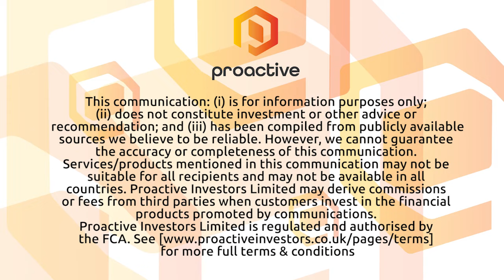SKS Technologies continues to focus on national expansion and growth following net profit growth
SKS Technologies Group Limited CEO Matthew Jinks outlines the company's strong growth in the last half, including revenue growth of 102%, net profit growth of 104% and a 450% increase in its work in hand position from $10 million to $45 million. Jinks explains how these numbers indicate the exponential growth of the business and how it intends to expand geographically, as well as further into the defence sector. SKS is the only ASX listed company with full national presence providing end to end digital transformation solutions via creative design and installation of converged AV/IT, electrical and communication networking solutions nationally.